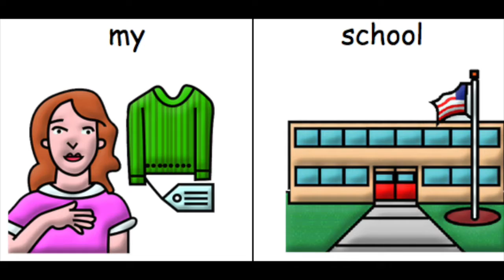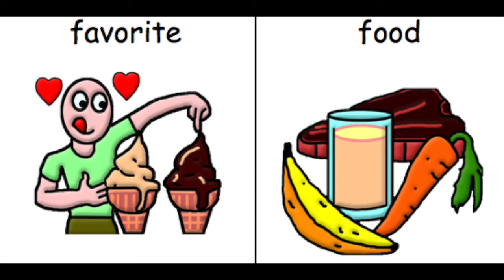Virtual conversation with unity episode 12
Episode 12 of our virtual conversation series! Helping viewers work on turn taking in conversation and (virtual) social interaction.